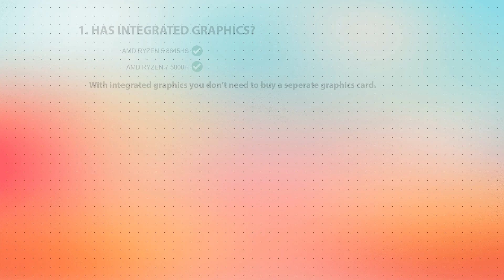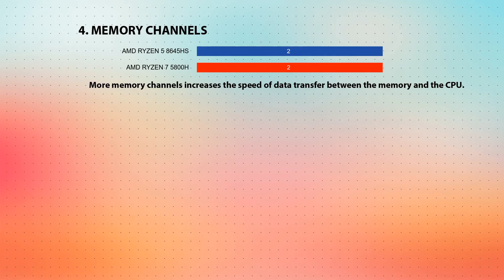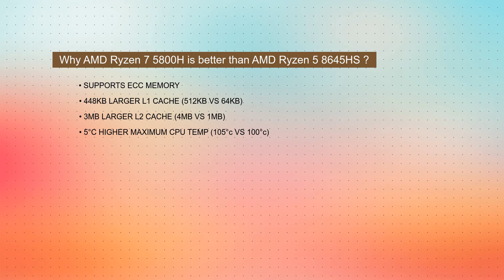AMD Ryzen 5 8645HS vs AMD Ryzen 7 5800H Technical Comparison